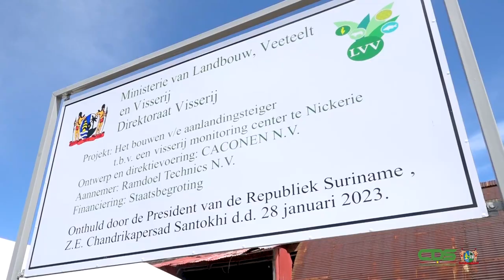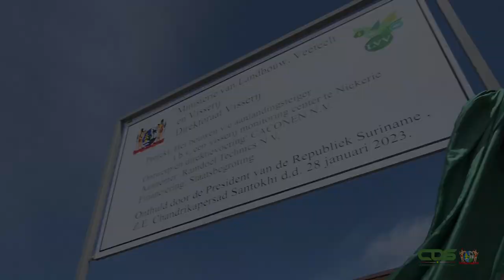NICKERIE KRIJGT MODERNE VISAAANLANDINGSPLAATS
Een andere activiteit van het staatshoofd betrof een bezoek aan het kassenteeltproject van het ministerie van Landbouw, Veeteelt en Visserij in Nieuw Nickerie. President Santokhi is van mening dat kassenteelt een bijdrage kan leveren aan de verdere ontwikkeling van de agrarische sector. LVV-minister Parmanand Sewdien heeft een uitbreiding van het project aangekondigd.